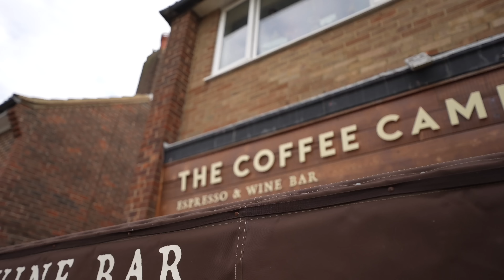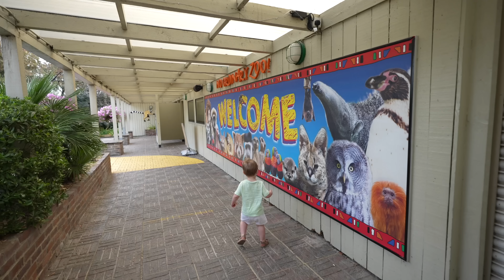I Can't Talk About This... (The Hardest Goodbye)